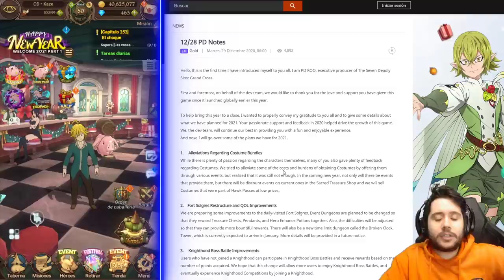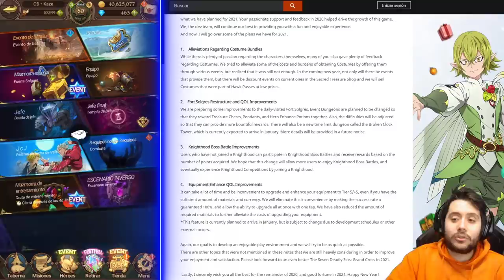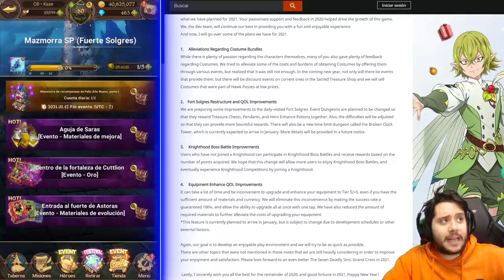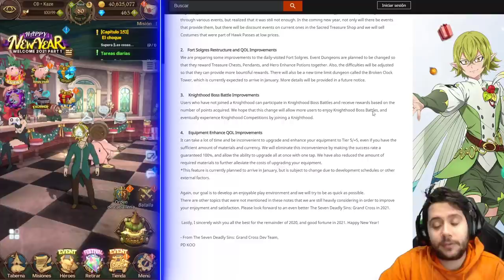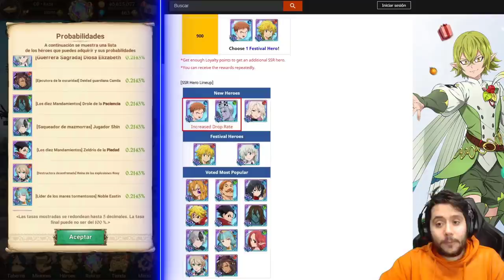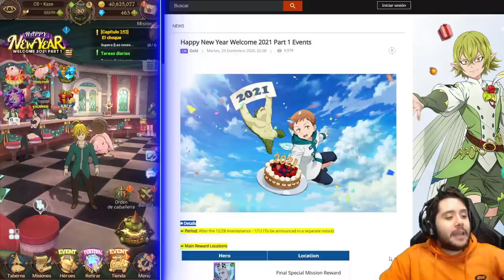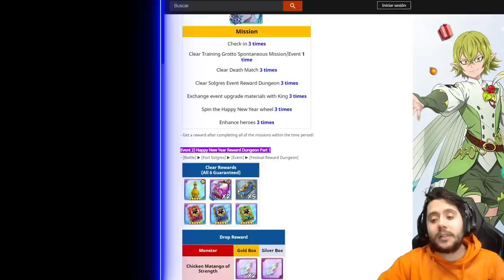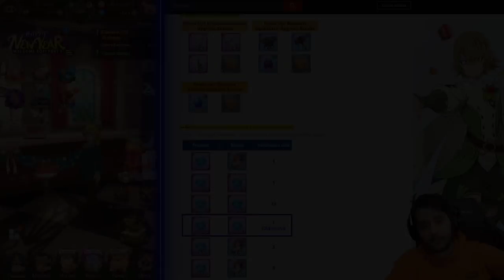KING FESTIVAL, LILIA AWAKENED Y MUCHÍSIMAS MEJORAS A PARTIR DE ENERO! | 7DS: Grand Cross